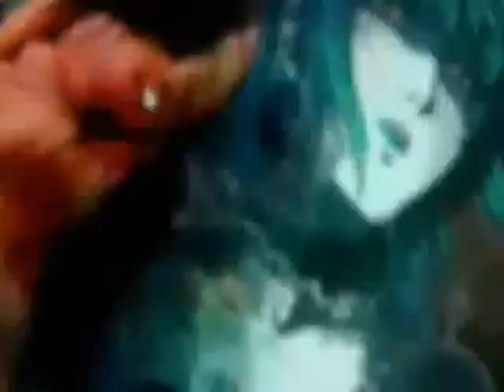Queaky DeathNote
having a bad day, well its going to get worse